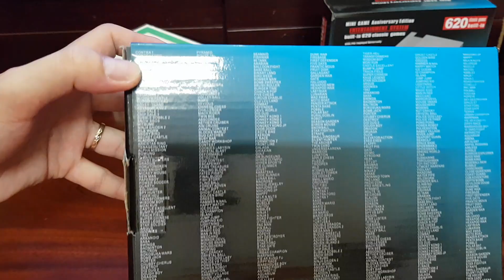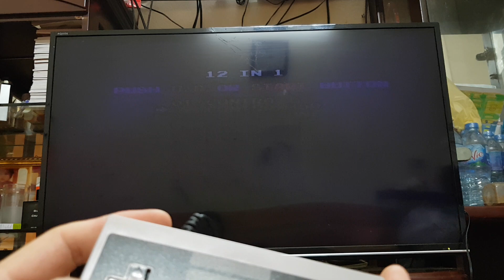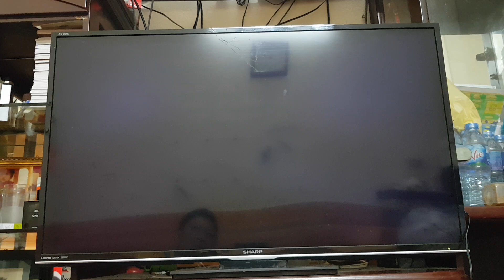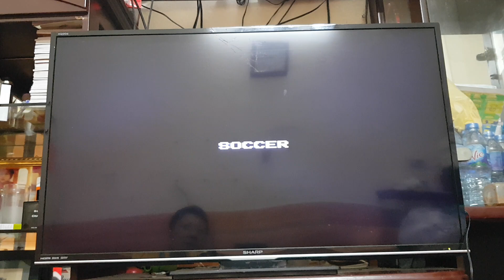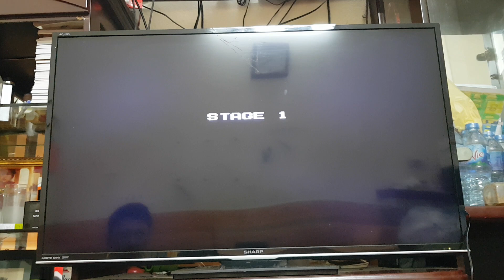✆ 082.7788333 - Máy chơi điện tử 4 nút Nintendo 620 trò chơi Family Computer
Hãy để ký ức tuổi thơ òa về cùng bạn bè và người thân mỗi dịp cuối tuần với máy chơi điện tử 4 nút Nintendo Family Computer.
Máy chơi game 2 tay cầm 4 nút. (Một số phiên bản giá rẻ chỉ có 2 nút hoặc 500 trò chơi)
Đóng gói: Máy game + 2 tay cầm 4 nút + dây AV + Nguồn điện + Hướng dẫn sử dụng và danh sách game.